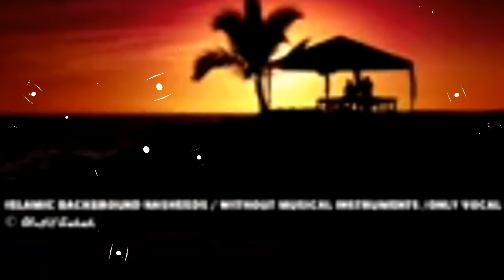HAJARAT SULAIMAN.A.S || SE ALLAH KYO NARAZ HUWE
Assalamalykum doston Allah ne hajarat suleman a.s per kis bate per naraz huwe